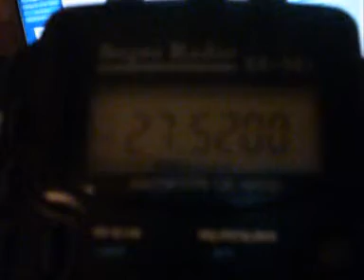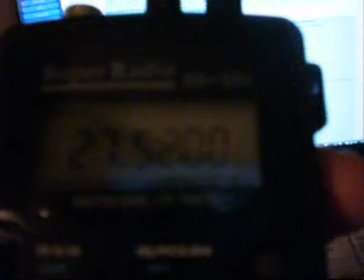47dx101p_0001.wmv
43DA234/QRP Tom working 47DX101 John